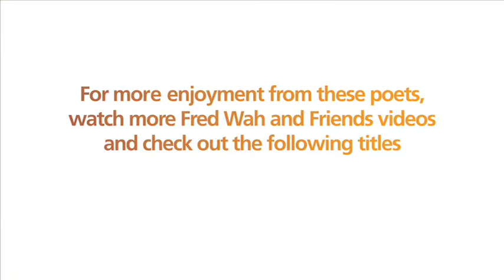Colin Browne - Fred Wah and Friends Poetry Reading; Vancouver, BC Canada (part 2 of 7)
Talonbooks Poetry Night: Fred Wah and Friends. Colin Browne is a writer, filmmaker, teacher, critic and poet. Biography | Event features poetry from: George Bowering, Colin Browne, Jeff Derksen, Daphne Marlatt (reading from her Canadian Japanese Noh play 'The Gull'), Roy Miki, and Fred Wah. Event date: September 30, 2009 at the Anza Club in Vancouver, BC.